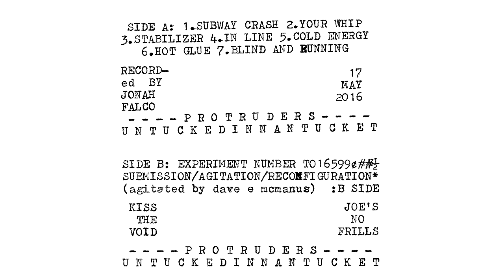PROTRUDERS - Untucked In Nantucket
Here’s anotha one for all you real rockers out there, especially you greasy proto-punk loving lamebrains who supplement your lack of a worthwhile personality with tacky clothing. You know who you are.

This is Protruders, a rock group that’s currently residing in Toronto. This is the first of their efforts that surfaced in early August, being subsequently released onto tapes under the name of “Untucked In Nantucket”. Understandably, the tape’s non-descript artwork may imply that Protruders is a band that’s relatively unremarkable, or plays things “too safe” to provide anything fresh to our current bubble of quirk-laden punk rock; hell, the physical tape doesn’t even come with an actual j-card, the image that you’re seeing on the screen is simply printed directly onto their respective sides of the cassette. You’d be sorely mistaken in assuming that the featureless presentation is comparable to the actual music itself, because Protruders is absolutely fucking incredible.

The group’s distinct, eclectic ensemble of multi-genre sounds simply withstands itself from an easy classification; it’s a disproportional meld of poppy rock ‘n’ roll hooks, proto-punk-influenced melodious choruses, and a groove-driven garage rock delivery that has a complete disregard for typical music conventions (namely the awkward, sporadic time signatures that lends the music to be highly dynamic and unpredictable, while similarly being jerky and slightly jarring. I initially wasn’t a fan of these hyperactive progressions, but trust me, it really grows on you). Not to mention the hardcore-like intensity that grants Protruders’ music the energy and virility needed to drive this multifaceted slew of sounds home. Who else would be capable of pulling this off but ex-members of Toronto’s Kappa Chow? Both Joe and Isle of the now-defunct band assume the role of bassist and drums/back-up vocals respectively in Protruders, which is technically a rename of that previous project. Joe and Isle have played together in different permutations for over three years now, with the two moving from New Brunswick—the city where they met—to Toronto last year. The group is, assumedly, a three piece, as Joe described the group as having two bass players, with the two playing separately and never at the same time. The tape’s recordings feature Joe, Isle, and Rob (Protruders is his first non-hardcore band, “indierob2016”), who handles guitar and vocals. The group’s other bassist, Jarrett, apparently loves comics and Disneyland, which I suppose is worth mentioning because—I dunno, ‘cus Joe brought it up first.

Side A of the tape was recorded over the course of six to seven hours with Jonah Falco, all taking place within a “shitty little concrete room” that he records in on Geary Ave. But what’s more interesting than that is the flip-side of the tape, inexplicably titled as “Experiment Number TO165999¢#½”. The material found on that side is a massive diversion from the sounds found on the opposite side, mostly being composed of noise-centric projects as opposed to their universally-appealing rock melodies found on side A. “Submission”, is a lengthy, experimental track that’s made up of nomadic drum beats, never-ending feedback and muddled chords, with the occasional inclusion of a sound clip from what appears to be the Star Wars’ soundtrack (and also has a small movie The follow-up track, “Agitated”, is simply a dumbed-down cover of the Electric Eels song of the same name, with the subsequent song being another noise-driven experiment that’s made up of “dumb shit or kids toys or whatever”, according to Joe. It was recorded onto the same portable tape recorder that was used for the Electric Eels cover. This whole side came to fruition back when Joe and Isle first moved into their Torontonian basement; they were new to the city and were interested in starting another band, though they were unable to since they didn’t know anybody and didn’t have the time/space needed to play. They compromised by recording tracks of that nature, with two of them consequently being featured alongside the cover on side B of Protruders debut tape. It certainly makes for an interesting listen—especially with the varied collection of sound clips used in “Reconfiguration”—but it’s side A that truly shines. And damn, does it shine fuckin’ bright.

[Remaining paragraph of the write-up is found in the description.]

Subway Crash – 0:00
Your Whip – 1:41
Stabilizer – 3:39
In Line – 5:26
Cold Energy – 7:20
Hot Glue – 9:47
Blind and Running – 11:53
Experiment Number TO165999¢#½: Submission/Agitation/Reconfiguration – 13:42